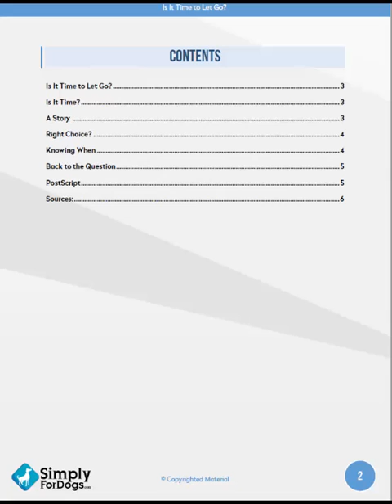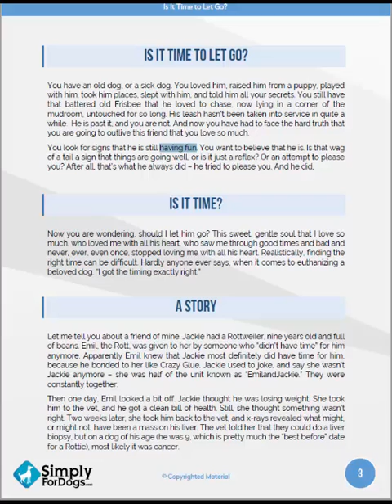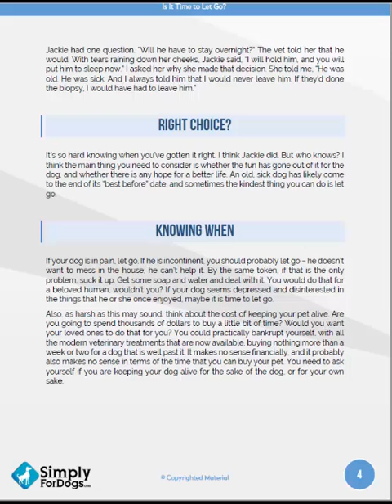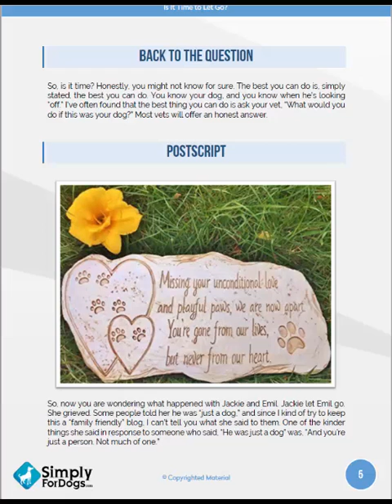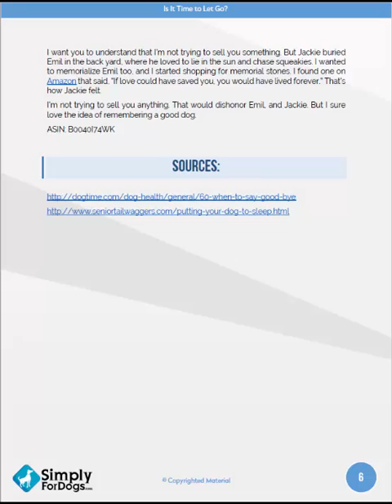SFD 01: Is It Time to Let Go Of Your Dog?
You have an old dog, or a sick dog. You loved him, raised him from a puppy, played with him, took him places, slept with him, and told him all your secrets. You still have that battered old Frisbee that he loved to chase, now lying in a corner of the mudroom, untouched for so long. His leash hasn’t been taken into service in quite a while.  He is past it, and you are not. And now you have had to face the hard truth that you are going to outlive this friend that you love so much.
You look for signs that he is still having fun. You want to believe that he is. Is that wag of a tail a sign that things are going well, or is it just a reflex? Or an attempt to please you? After all, that’s what he always did – he tried to please you. And he did.